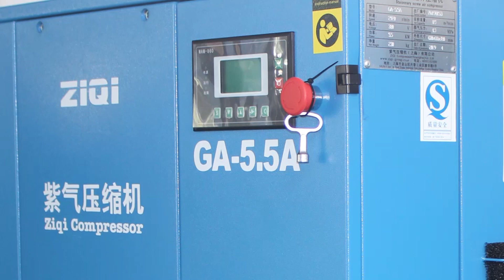[GA-5.5A] 5.5KW/7.5HP Oil Lubricated Single Stage Screw Air Compressor